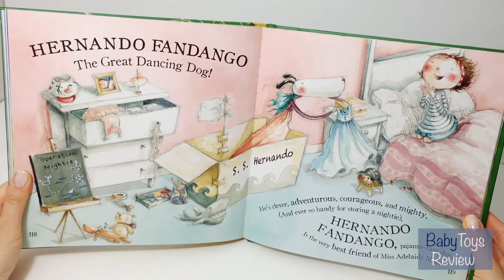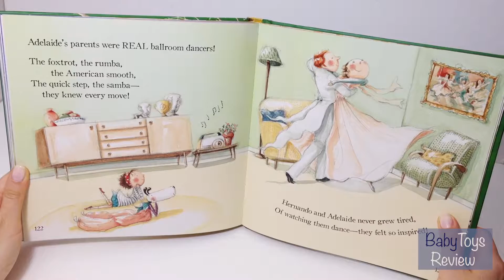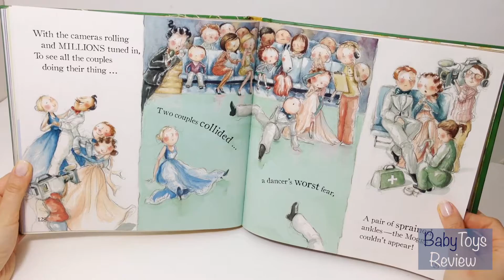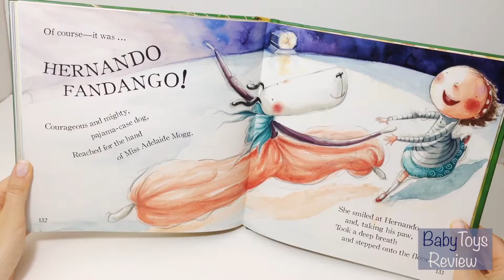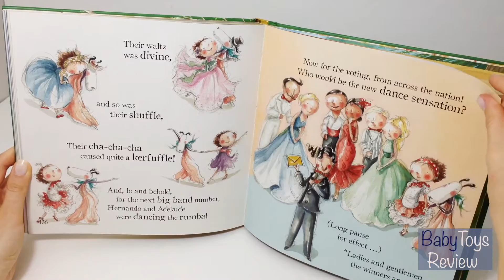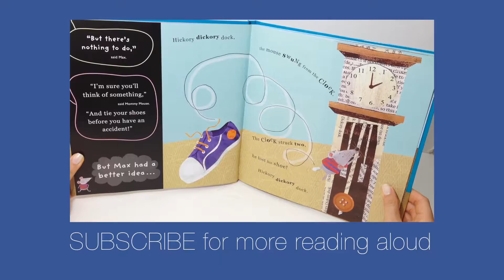Read aloud: Hernando Fandango The Great Dancing Dog | book story for kids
Welcome to our little library!
Today we are reading short story Hernando Fandango The Great Dancing Dog.
Listen and play!

Learning to: read with me!